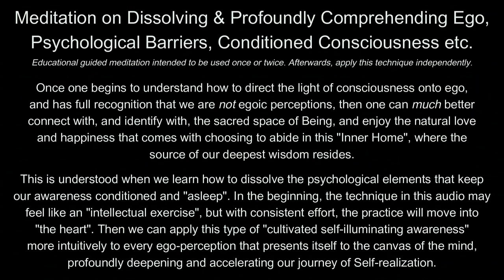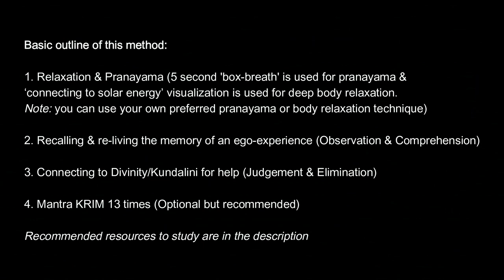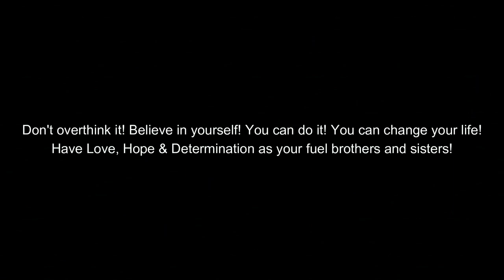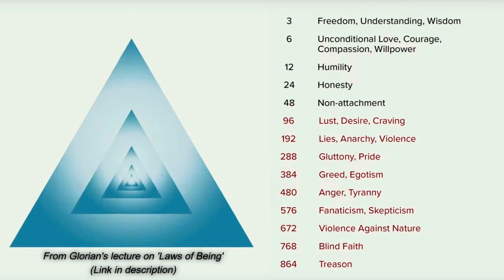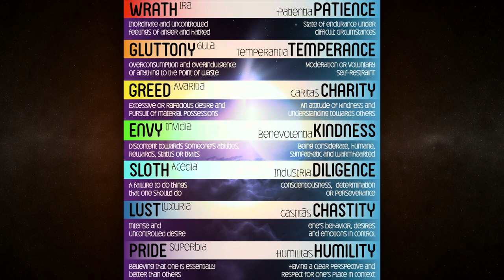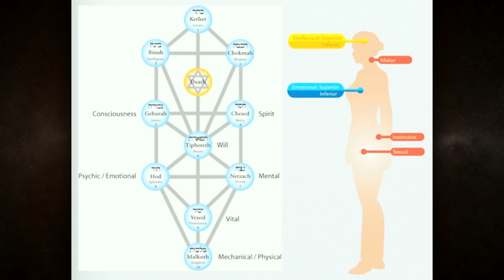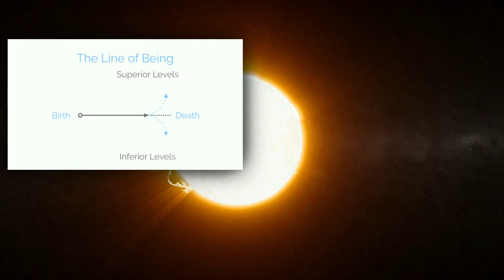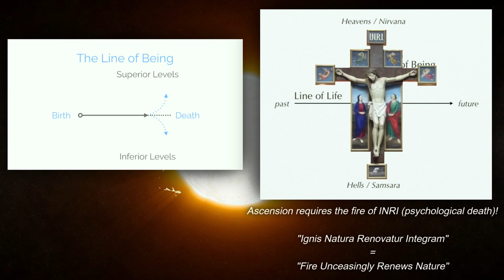How to Meditate on Ego: Psychological Death (Gnostic Psychoanalysis) - Guided Meditation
This is an educational guided meditation on ego death, intended to be used once or twice. Afterwards, apply this technique independently at your own pace so that you can work more intuitively.

0:00 - Introductory Reading & Basic Outline of the Practice
2:18 - Fundamental Theory on the Dissolution of the Psychological "I's"
14:29 - Guided Meditation (Relaxation, Pranayama & Psychoanalysis)

🎧 There is a shorter variation of this type of meditation found on the 'Wisdom of Gnosis' YouTube channel. Depending on who you are, you may find this version more helpful

📖 How to Cultivate Virtues and Eradicate Vices by Swami Sivananda PDF

Once one begins to understand how to illuminate the light of consciousness onto ego, and has full recognition that we are not egoic perceptions, then one can much better connect with, and identify with, the sacred space of Being, and enjoy the natural love and happiness that comes with choosing to abide in this "Inner Home", where the source of our deepest wisdom resides.

This is understood when we learn how to dissolve the psychological elements that keep our awareness conditioned and "asleep". In the beginning, the technique in this audio may feel like an "intellectual exercise", but with consistent effort, the practice will move into "the heart". Then we can apply this type of "cultivated self-illuminating awareness" more intuitively to every ego-perception that presents itself to the canvas of the mind, profoundly deepening and accelerating our journey of Self-realization.

This type of meditation shows us, in a deep way, the difference between thoughts and awareness. Most of us are trapped in thoughts, very few know how to truly live in awareness. To think that we can go immediately into a permanent state of awakened consciousness is a fallacy of the mind. We must first learn about ourselves through in-depth self-comprehension. Then can we gradually liberate the mind from the many psychological elements and identifications that we call the ego. This is akin to shining a torch in a dark corridor to reveal the path ahead of us. In other words, we learn to shine the light of consciousness into the darkness of ego.

After completing this meditation, pay attention to your dreams when you next sleep, as it’s expected you would have “shifted” a lot of things internally and it’s likely that more answers to self-comprehension may come in the form of powerful symbols and metaphors. These types of vivid dreams include hidden clues from the Astral to help you understand your soul’s challenges in a deeper way.

The basic outline of this method is:
• Relaxation & pranayama (5 second box breath is used for pranayama & ‘connecting to solar energy’ visualization is used for deep body relaxation. Note: you can use your own preferred pranayama or body relaxation technique)
• Recalling & re-living the memory of an ego-experience (Observation & Comprehension)
• Connecting to Divinity/Kundalini for help (Judgement & Elimination)
• Mantra "KRIM" 13 times (Optional but recommended)

Note: The more challenging/dense an ego you choose, the greater the result of consciousness that will be liberated. Clues to identifying strongly rooted ego-patterns are found when we feel emotions such as guilt, shame, or remorse in relation to actions we committed during unconscious moments in our waking life.

Don't overthink it! Believe in yourself! You can do it! You can change your life! Have Love, Hope and Determination as your fuel brothers and sisters!